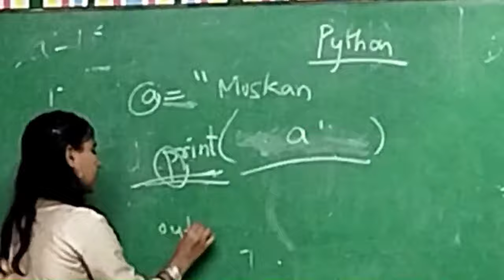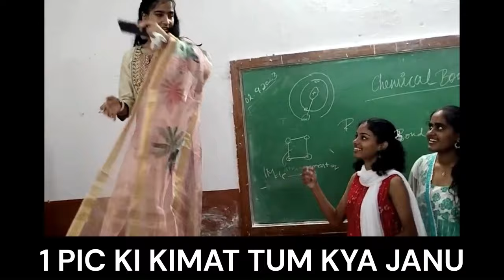THE TEACHER'S DAY VLOG - KENDRIYA VIDYALAYA TIRUMALAGIRI TEACHER'S DAY 2023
HEY GUYS, HAPPY TEACHER'S DAY TO Y'ALL. I PROMISE YOU DON'T WANNA MISS THE END.